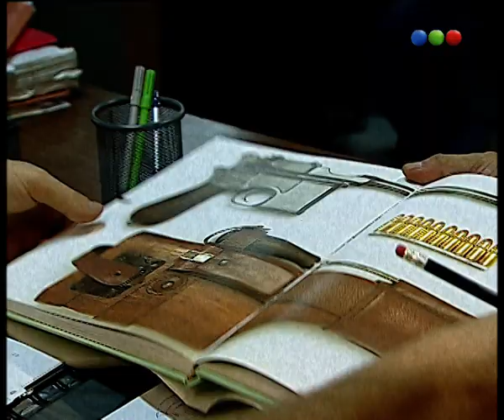Capítulo 8 - Parte 2 - Hermanos y Detectives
Capítulo 8: "Tiempos difíciles"
Lorenzo sufre la discriminación y el rechazo por parte de los demás chicos del barrio. Se enamora de una de ellos, llamada Valentina (Laura Anders) y lo invitan a la fiesta de cumpleaños de Valentina. Los chicos lo engañan diciéndole que era una fiesta de disfraces. Es el único que va ridículamente disfrazado (para los demás chicos), de Topo Gigio, convirtiéndose en la burla de todos. Un empresario aparece muerto en una pila de arena en medio de una obra en construcción, con una bala en la espalda. En verdad, al vecino de enfrente se le había disparado un arma, que culminó con la vida del empresario. Cayó desde su departamento, en un camión de volquetes que llevaba arena a dicha obra.